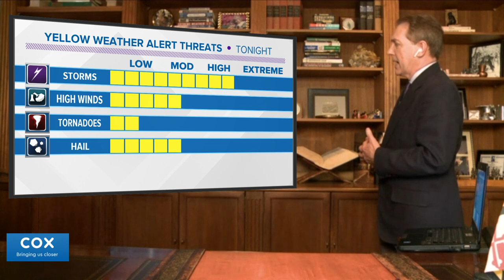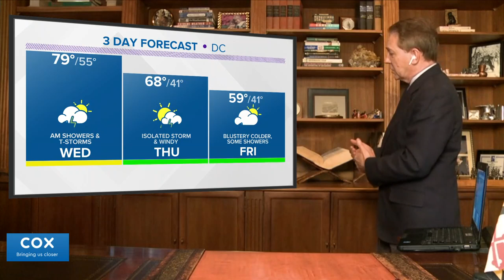Strong storms moving through DMV Tuesday night, here's the timeline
More storms are possible early Wednesday morning. Some storms may also be severe for early Wednesday.